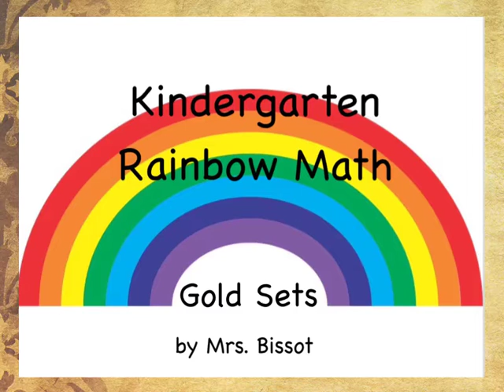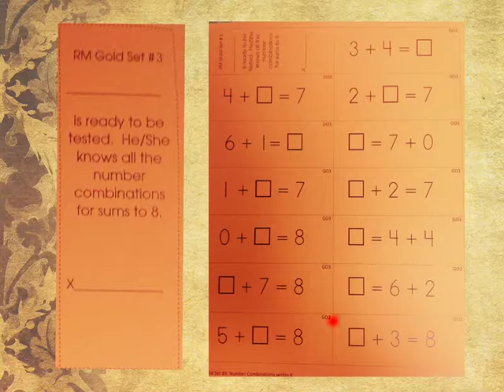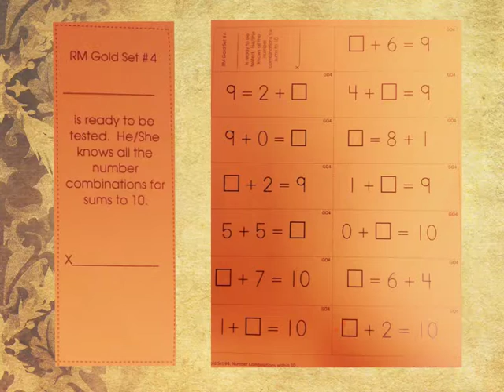Rainbow Math- Gold Sets